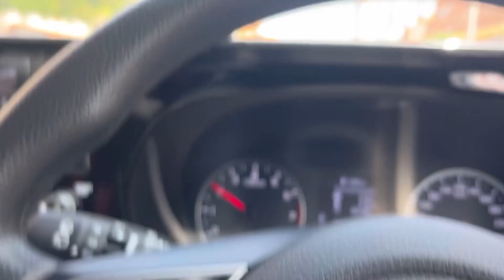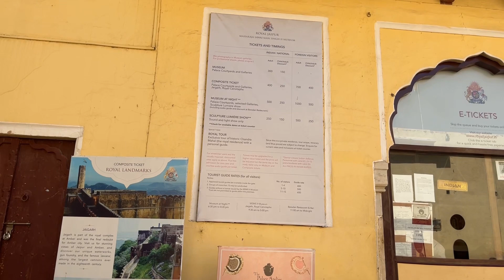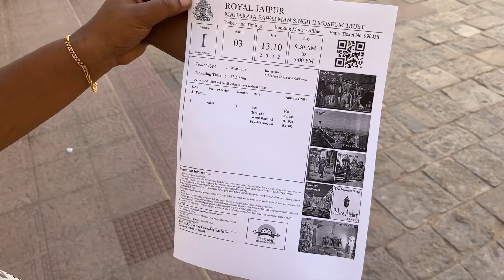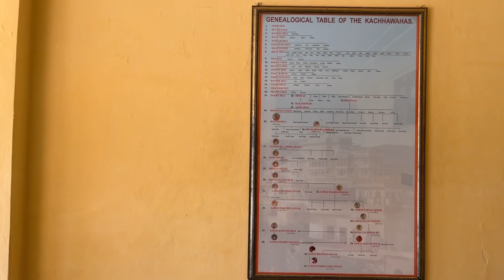City Palace Jaipur/Rajasthan/Episode-5/k to k (Malayalam)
City Palace Jaipur/Rajasthan/Episode-5/k to k (Malayalam). Kerala to kashmir